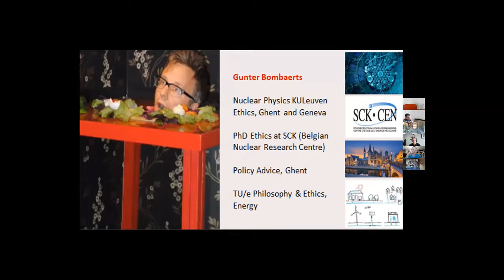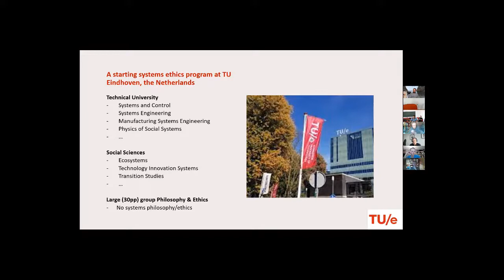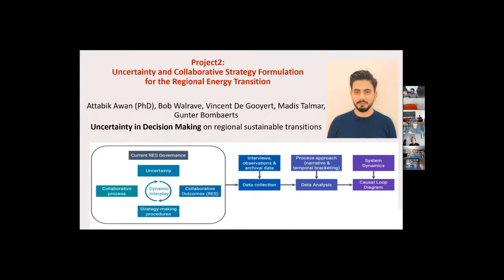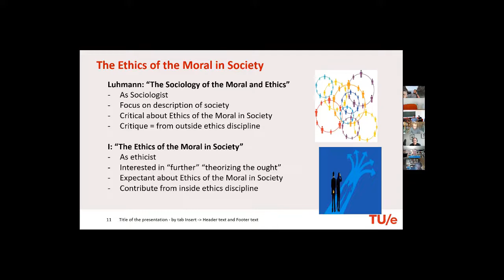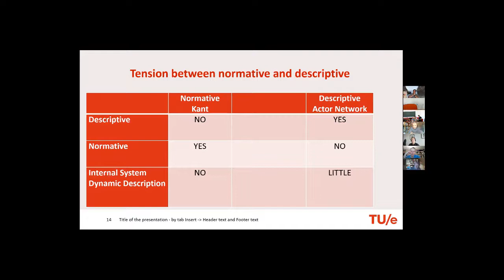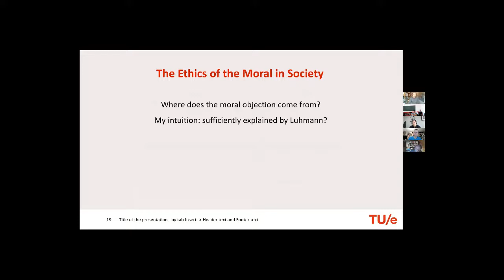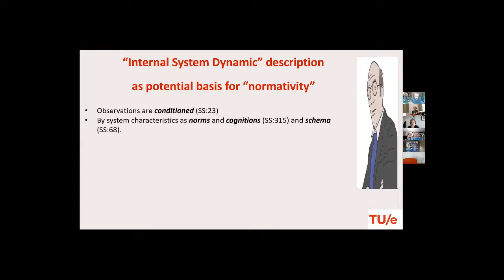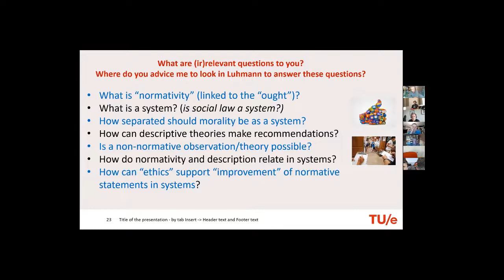IUC Dubrovnik - Luhmann Conference 2021 (14 - 17 September 2021)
Gunter Bombaerts - First Thoughts for a Research on a Normative Social Systems Theory